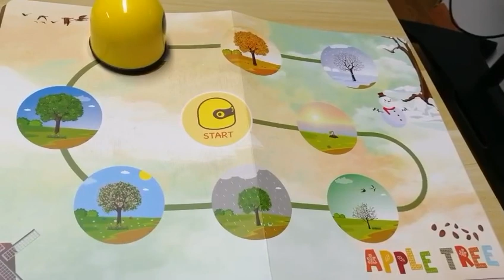9 September 2023